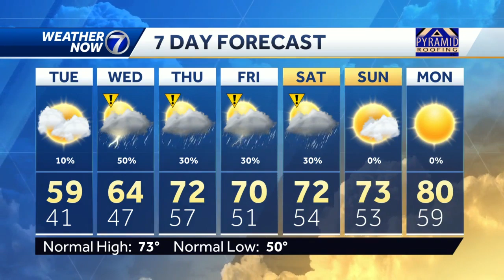Cool, but at least not cold